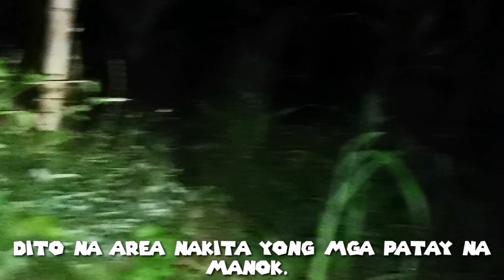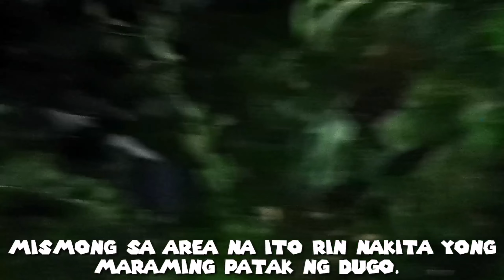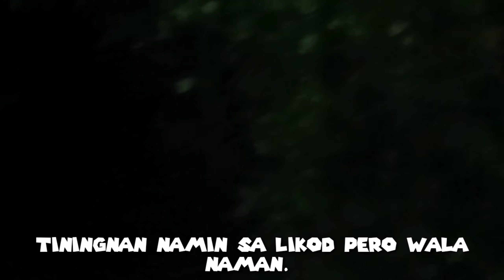BABOY RAMO? O KAKAIBANG NILALANG? NANLALAPA NG TAO AT HAYOP.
Isang nakakapanindig balahibong eksena na nakunan ng video.@AswangRealStories or @Manananggal